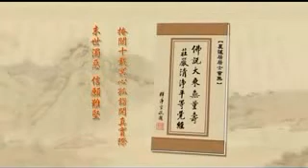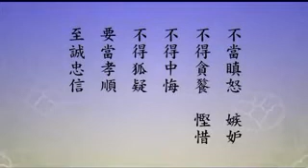淨土大經解演義-431